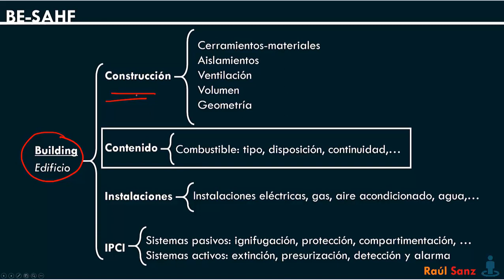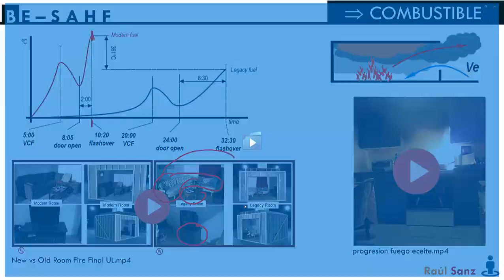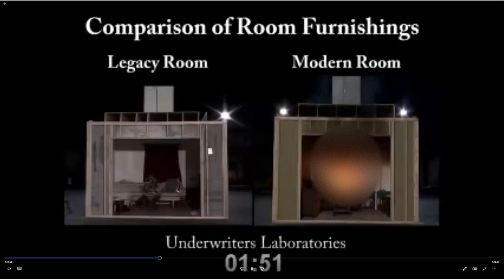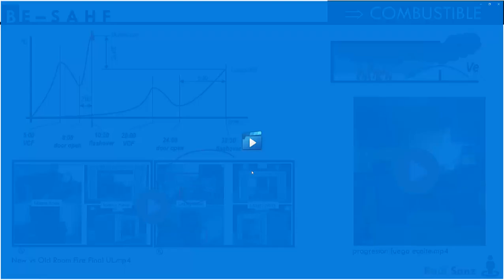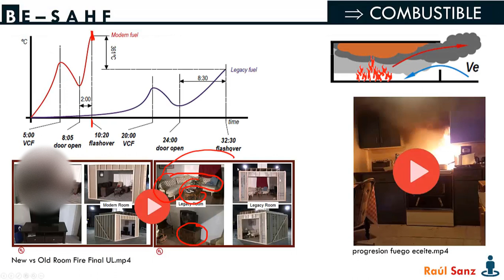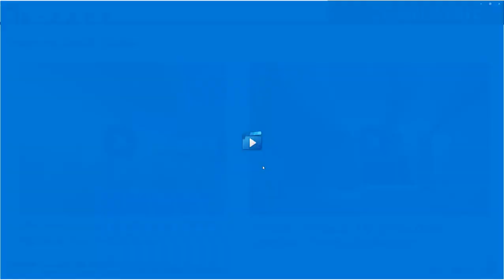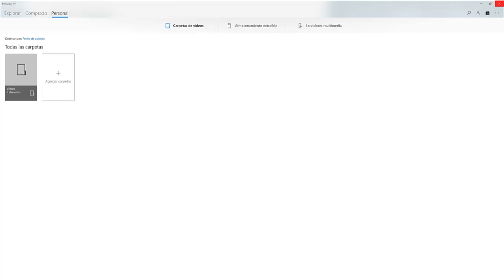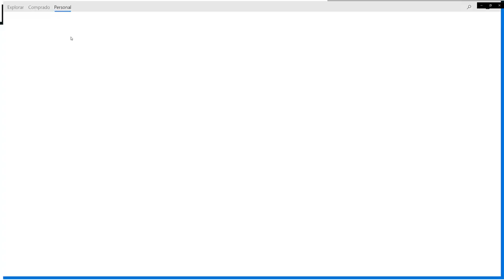5 7 B Combustible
Lectura de incendio:  B   Combustible.

La parte 8 será publicada el lunes 4 de enero de 2021.
*Cada semana se publicará una parte de la clase completa.